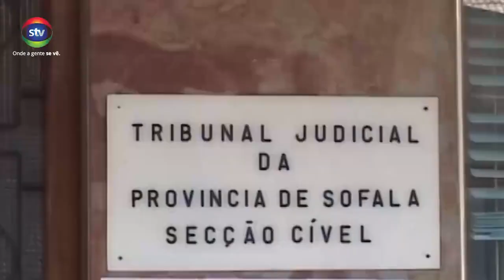DAVIZ SIMANGO (1964-2021)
Pensamento do edil da Beira se resumia no temor a Deus, amor ao próximo, anseio por um país justo e com oportunidades para todos